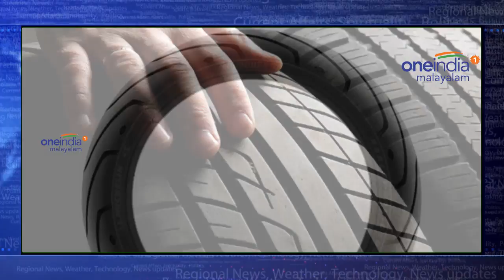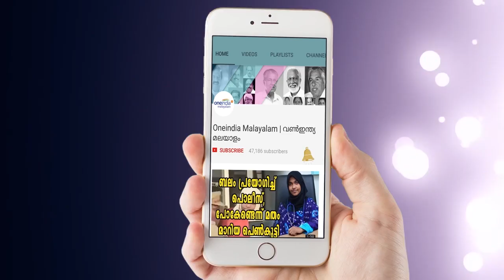ടയര്‍ എന്തുകൊണ്ട് കറുത്തിരിക്കുന്നു? | Oneindia Malayalam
The black color of tires comes from carbon black, a readily-available material that provides greatly improved wear characteristics and heat-dissipation capabilities when added to rubber compounds. Natural rubber is off-white in color, and in fact the first tires were white.

ഓരോ കാലത്തും വിവിധ നിറങ്ങള്‍ വാഹനങ്ങള്‍ക്ക് ഭംഗി കൂട്ടുന്നു. എന്നാല്‍ പാവം ടയറുകള്‍ മാത്രം അന്നും ഇന്നും കറുത്ത നിറത്തില്‍ മാത്രം കാണപ്പെടുന്നത് എന്തുകൊണ്ട്? അതിനുള്ള കാരണമാണ് ഈ വീഡിയോയിലൂടെ പങ്കുവെക്കുന്നത്.